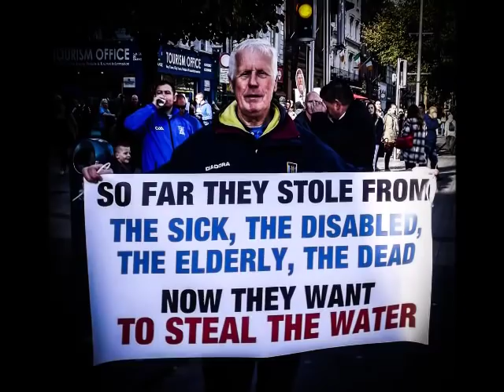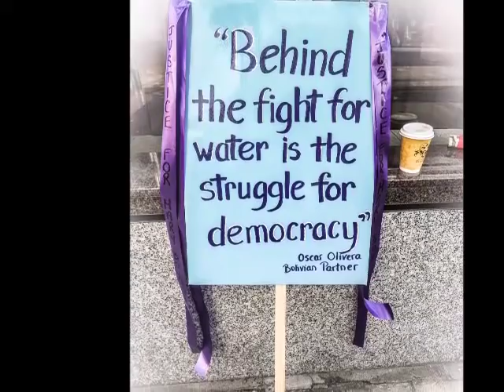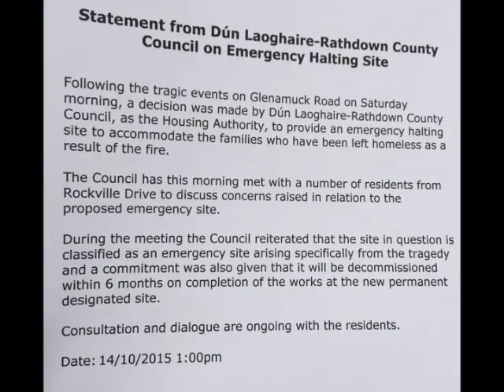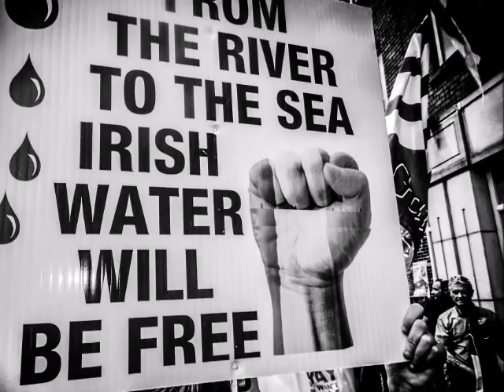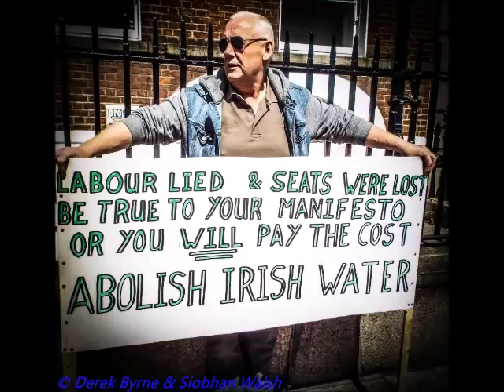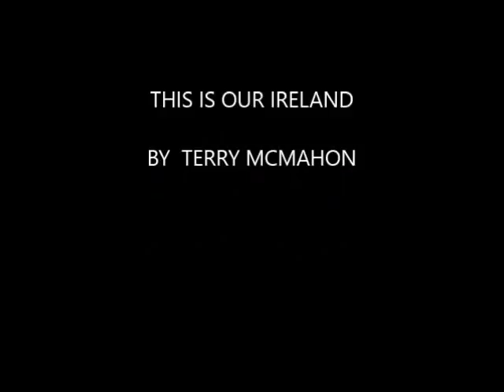THIS IS OUR IRELAND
This Is Our Ireland by Terry McMahon recorded at the R2W Protest in Dublin City Centre on the 8/4/2017. Pictures from various protests over the years. This our Ireland not theirs!